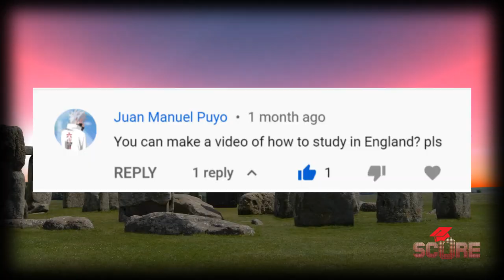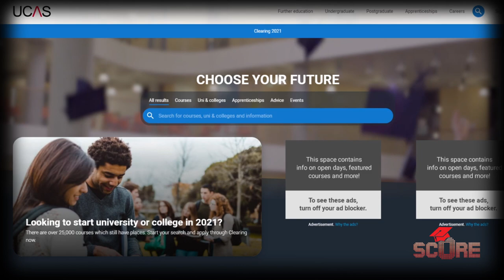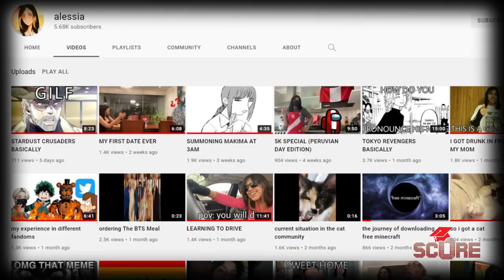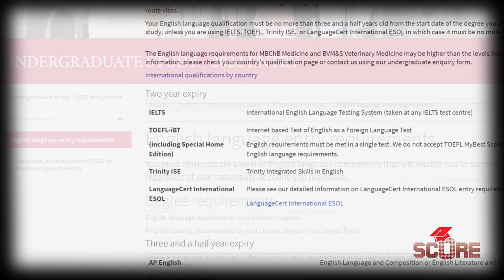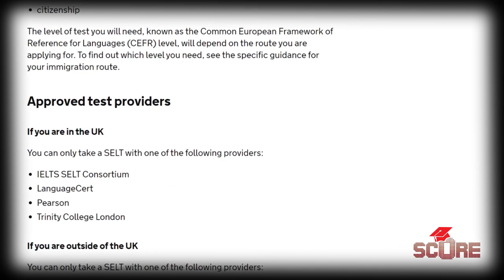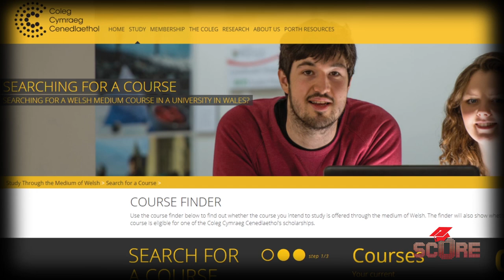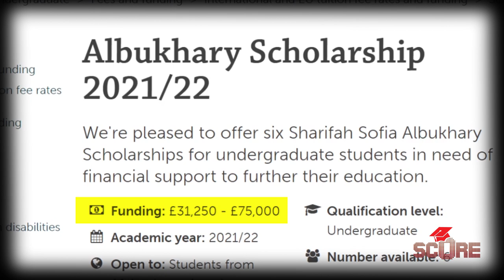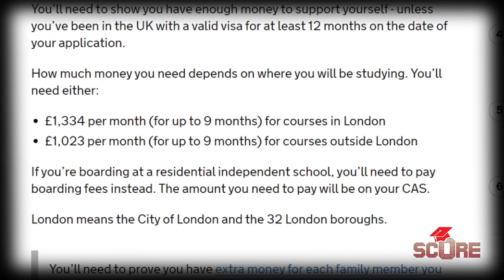How to Study in the UK | Study Abroad in the United Kingdom: Scholarships, A-levels, IELTS UKVI Info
One of the most requested countries we've had so far! It's how to study abroad in the UK! If you're looking for universities in England, Scotland, or even the chance to study in Welsh, here's everything you need to know to study in the UK. If you're confused about A-levels or don't know what a SELT is, then watch and learn.

Big thanks to Camoch for her help with the research for this one. Shout out to Alessia for her contributions as well.

Make sure you take a Secure English Language Test (SELT)